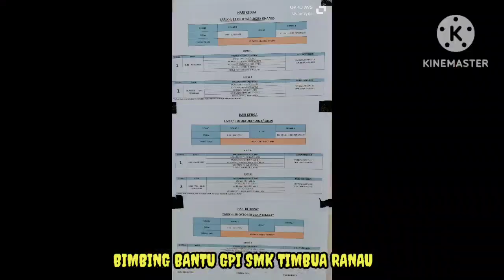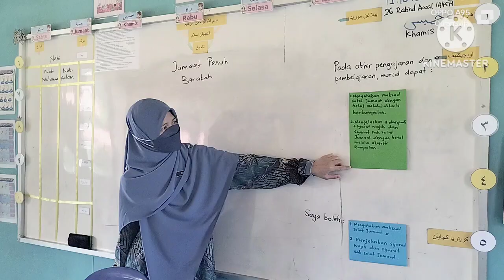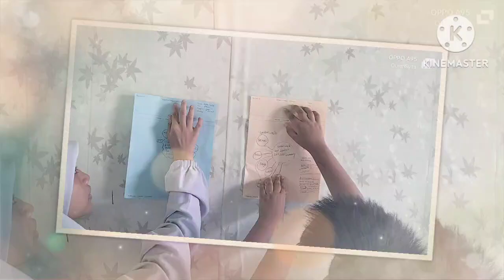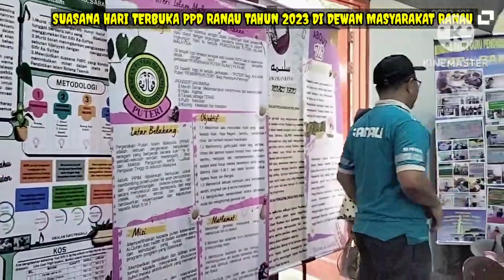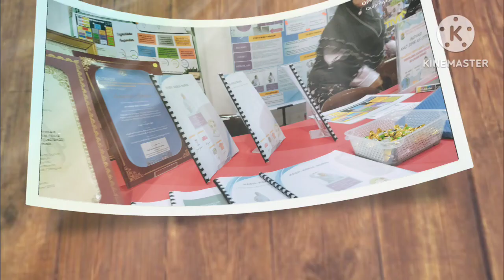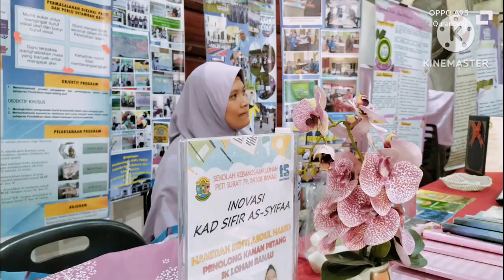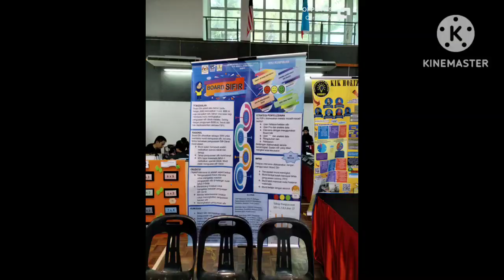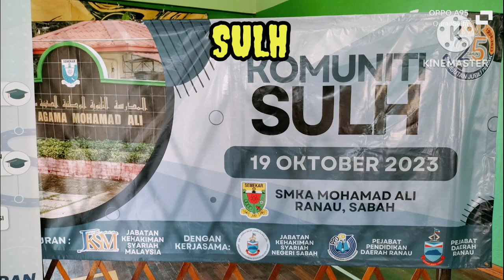Bimbing Bantu Guru Pendidikan Islam Daerah Ranau 2023 & Hari Terbuka PPD Ranau